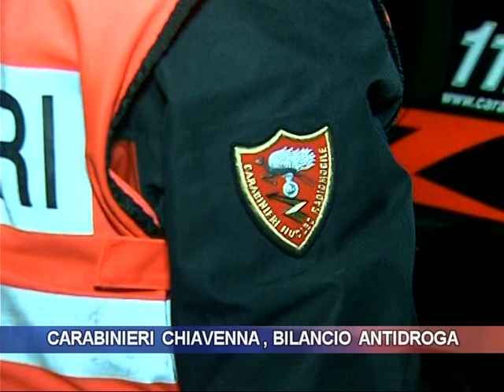Carabinieri Chiavenna, bilancio antidroga